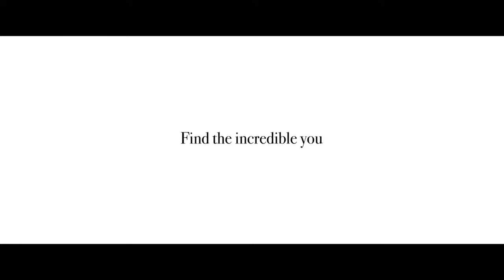The Reincarnation of Mr. & Mrs. Jones | Ayurveda | India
Experience rebirth of a different kind, in IncredibleIndia

For Luxury & Bespoke Holidays in India
India Calling Tours (P) Limited